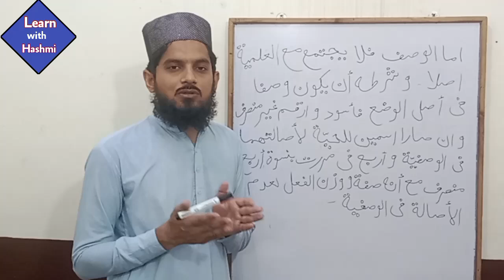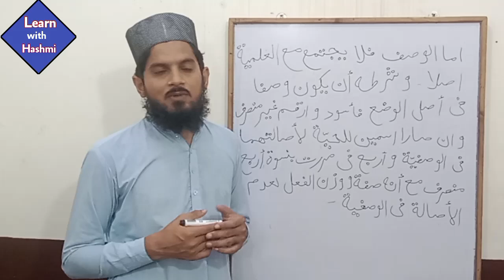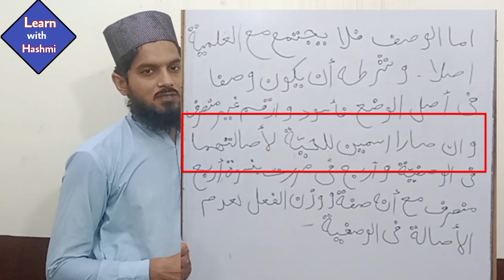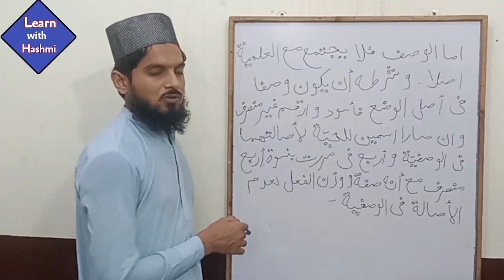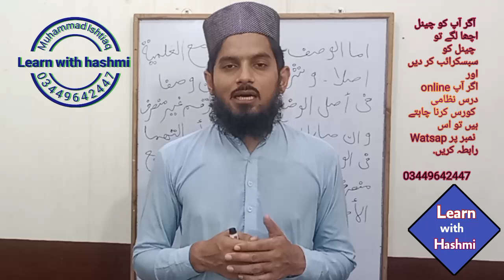Hidayat un nahw | Part: 32 Full Tutorial Dars e Nizami Lecturs | Lesson 32: Muhammad Ishtiaq Hashmi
hidayat un nahw dars e nizami mein pahraai jaane wali kitab hai
sabaq byan Kiya Gaya aur sath mein sarf o nahw ijra bhi Kiya Gaya
Arbi Grammer
ھدایۃ النحو درس نظامی میں پڑاھی جانے والے بہت ہی خاص کتاب نحو کے بارے میں
ھدایۃ النحو نمبر32